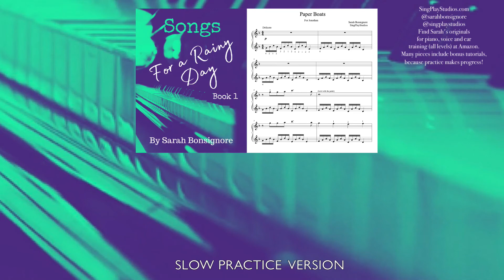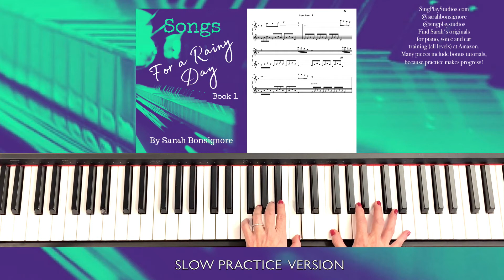Paper Boats - By Sarah Bonsignore ~ From Songs for a Rainy Day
Here is a tutorial for "Paper Boats' composed for my beautiful, creative and spirited brother, Jonathan, who died of asthma very suddenly when he was 11. Jonathan was an artist, a writer, a singer, and one of the funniest kids I've ever known. I still miss him, but I hear his voice in my memory, and I see the light in his eyes every time I look at my children. Jonathan was every child. Full of hope and wonder.